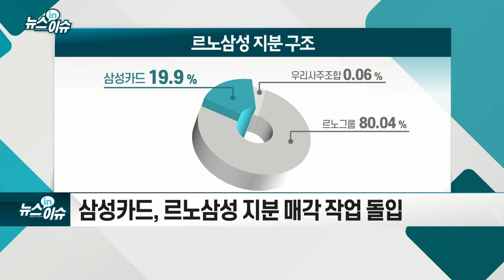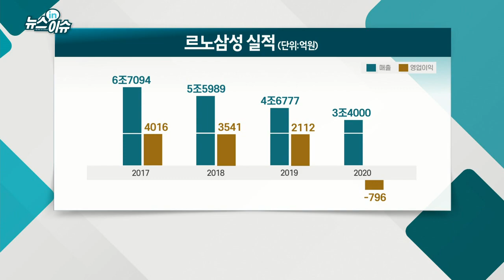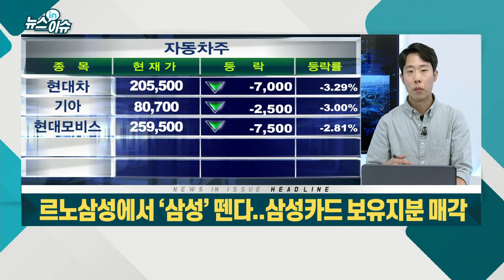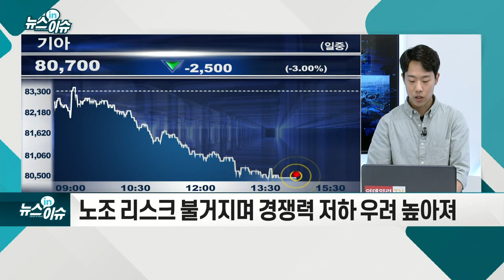르노삼성에서 ‘삼성’ 뗀다... 삼성카드 보유지분 매각_기업IN이슈 (20210819)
삼성카드, 르노삼성 지분 매각 작업 돌입
- 2000년 합작투자 계약으로 인연... 21년 만에 결별
- 삼성, 르노삼성 실적 부진에 매각 결정
- 노조 파업 등으로 브랜드 이미지에도 부정적 판단
- 전장 사업 확대 위해 르노와 결별 선언
- 완성차 업계 “친환경·미래차 전환해야 살아 남아”
- 코로나19 장기화·반도체 부족으로 `이중고`
- 지난달 韓 자동차 생산·내수·수출 모두 뒷걸음질
- 노조 리스크 불거지며 경쟁력 저하 우려 높아져
- “발목잡기 그만... 미래차 시장 선점 위해 전력투구 해야”